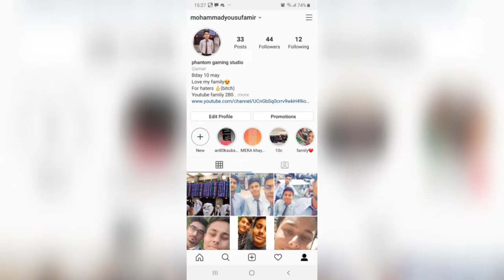TDL VS AC3 CLAN | 2 VS 2 | MATCH 1 OF 3 | SHOTGUN MATCH | HAYA MAZA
Hi guys this is phantom again with an exciting m24 edition video . I hope u like it. And this is an voice over mean dabaal damaka. Bcz my friends demanded this video. Please share it
Devide A30
MATCH 1 OF 3 MATCH SERIES ENJOY